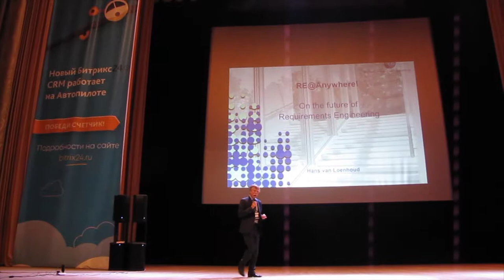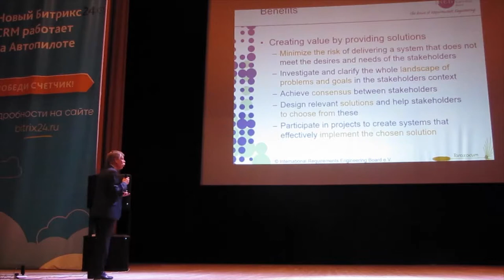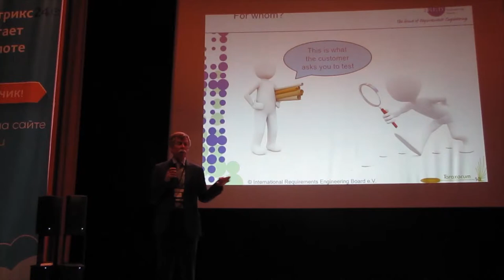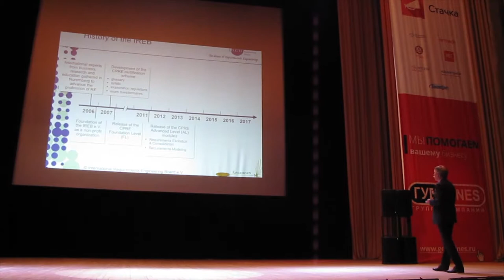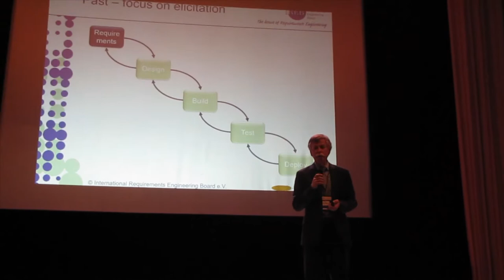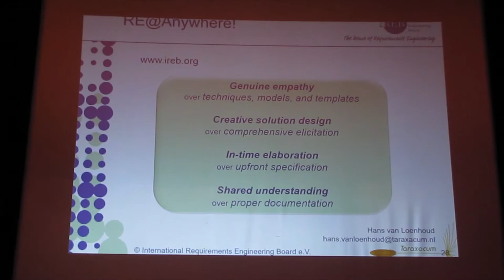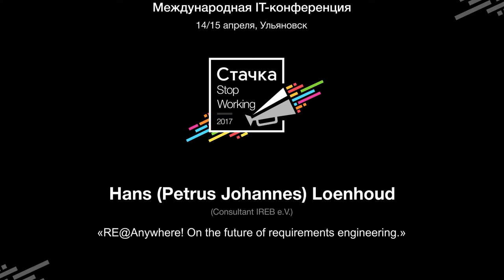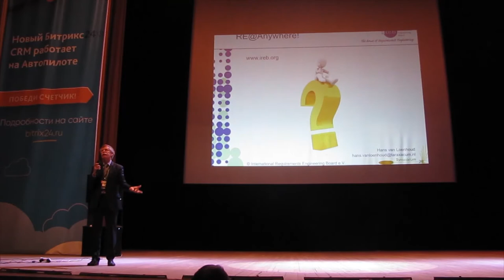Hans Loenhoud. IREB e.V. RE@Anywhere! On the future of requirements engineering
Recently, the Requirements Engineering Qualifiactions Board (REQB) and the International Requirements Engineering Board (IREB) have joined forces. They continue together under the name of IREB.
IREB offers a broad training and certification scheme, starting with a common Foundation Level, containing several specialized modules at the Advanced Level and (coming soon) capped with an Expert Level.
This scheme comprises all steps of the fundamental Requirements Engineering process: elicitation & consolidation, documentation & modelling, validation & negotiation, and requirements management.
IREB develops a new module to service the needs of modern development, called RE@Agile. It builds a bridge between the Requirements Engineering world and the Agile community.
In this development, IREB sees a shift in the focus of requirements engineering from descriptive to creative, from elicitation to solutions. We summarize it in a 4 sentence RE Manifesto and map these sentences on the Kano model. This is valid for both Agile and traditional project, hence RE@Anywhere.